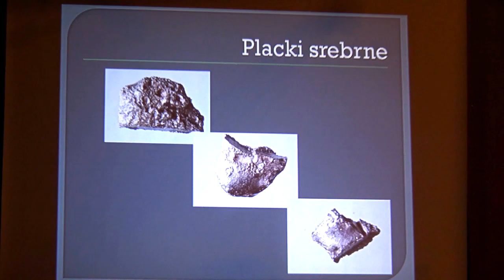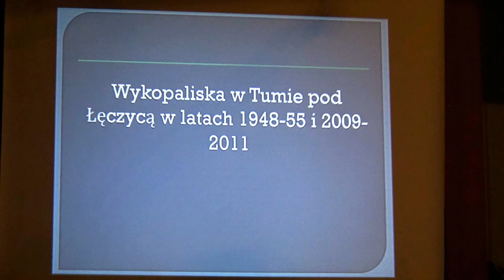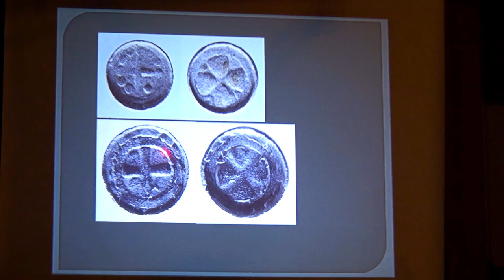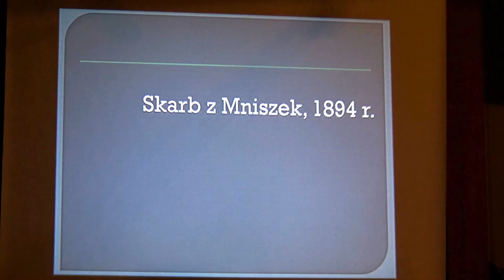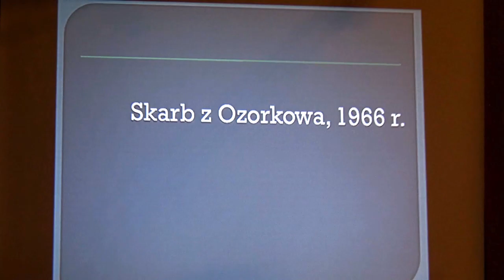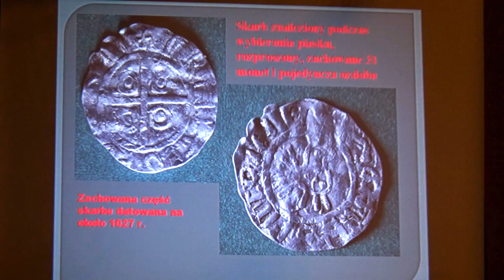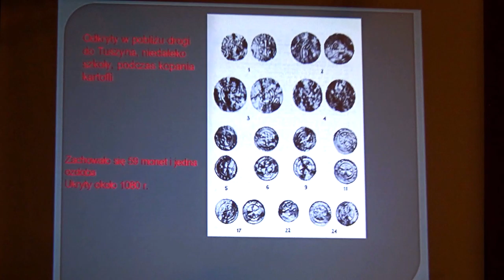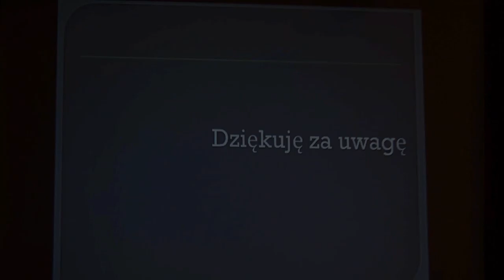Prelekcja :Wczesnośredniowieczne skarby z terenów Polski środkowej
Zapis prelekcji poprowadzonej przez kustosza działu numizmatycznego Muzeum Archeologicznego i Etnograficznego w Łodzi Piotra Chabrzyka.
Prelekcja odbyła się 28 lutego w łódzkiej Księgarni Odkrywcy